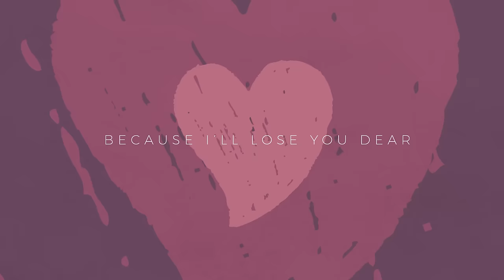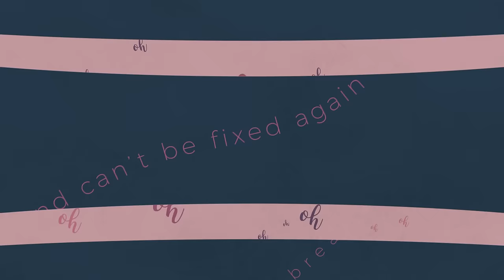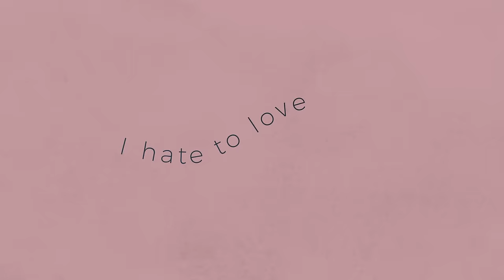Racoon - Hate To Love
Video direction & motion graphics by Jo Van Hove for Zumo.be